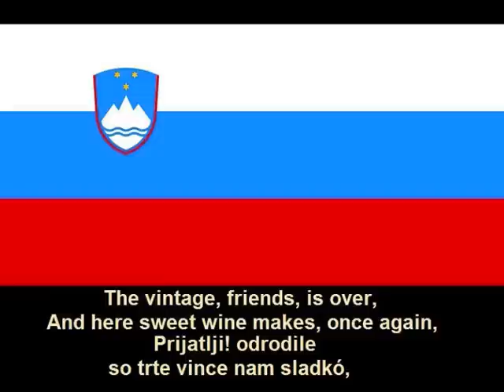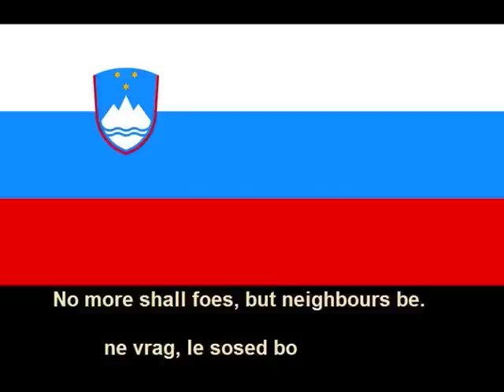Slovenian anthem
Enjoy! Whatch in high quality here!

Second half of the music of athem and poem is truly acctually an athem of the Republic Slovenia!